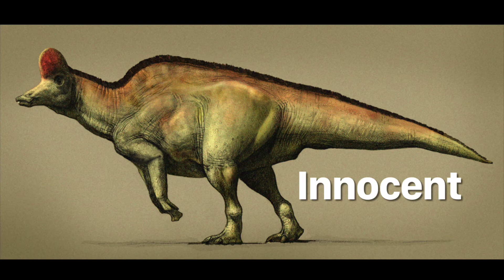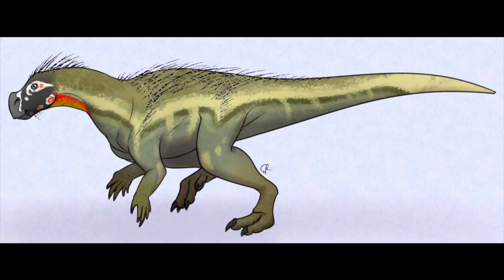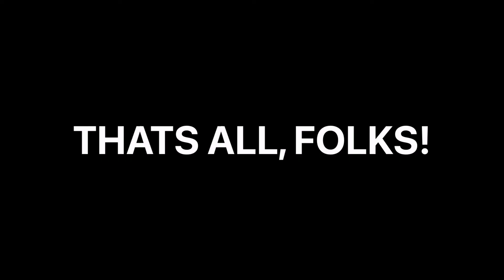Jurassic Park/World vs Real Life: Imposter or Innocent?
This video shows pictures of InGen versions of believed dinosaurs. Enjoy